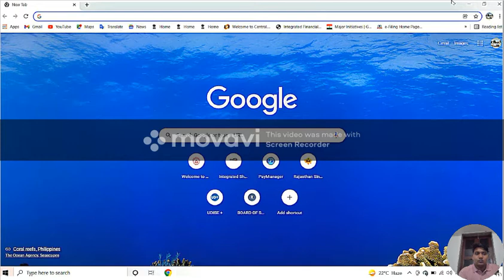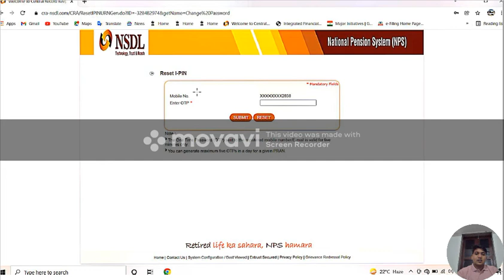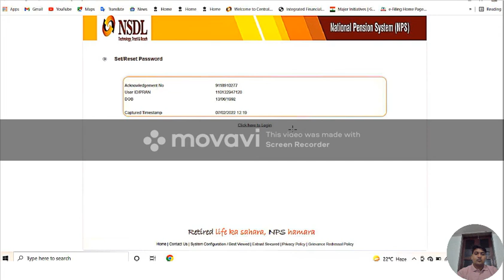How to NPS Password Reset Login एन पी एस लॉगिन पासवर्ड रिसेट कैसे करे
एनपीएस लॉगइन से पासवर्ड रिसेट कैसे करें

NPS partial withdrawal online full process in HINDI, nps se paise kaise nikale ||
NPS Partial Withdrawal Process || Online & Offline || How To Withdraw Amount From NPS
NPS Tier 1 Withdrawal Procedure | NPS Scheme | NPS Withdrawal Rules in Hindi
NPS Partial Withdrawl Online | Partial Withdrawal form NPS TIER 1- Self declarationnps partial withdrawal online process | nps pension fund withdrawal |
Withdraw amount ONLINE from NPS without PROOF || बिना प्रूफ एनपीएस से ऑनलाइन पैसे निकाले ||
NPS | CPS Partial withdrawal from PRAN Account | NPS Partial Withdrawal Online Process
NPS TIER 1 ONLINE WITHDRAWAL WITH PAYMENT PROOF || भुगतान प्रमाण के साथ एनपीएस टियर 1 ऑनलाइन निकासी
Online Withdrawal from NPS | Partial Withdrawal from NPS Tier 1 | NPS | NSDL CRA | NPS ki pathshala
Partial Withdrawal New Amendment In NPS | Partial Withdrawal In NPS | NPS Partial Withdrawal Tier 1
NPS New Update: National Pension Scheme Full withdrawal Rule with Terms and Condition | NPS

"Withdrawal Processing" by Nodal Office in NPS
NPS PARTIAL WITHDRAWL PROCESS STEP BY STEP CPS PARTIAL WITHDRAWAL FULL DETAILS
NPS मैं जमा राशि को कैसे निकालें? NPS Main Jama Rashi Ko Kaise Nikale? How To Withdrawal NPS Amount?

how to withrawal money from nps tier 1 online 2022 | how to withdraw nps tier 1 amount
how to withrawal money from NPS tier-1 account online 2022 | NPS account से online पैसे कैसे निकाले?
how to withrawal money from nps tier 1 online 2022
it is possible to withrawal money from nps tier 1 online
How to withdraw nps
how to withdraw nps tier 1 online
how to withdraw nps tier 1 amount
nps withdrawal
Nps withrawal process 2022
2 minute process of withdrawal nps
Nps conditional withdrawal
Nps withdrawal rule
nps withdrawal rules in hindi
Nps withdrawal conditions

NPS Partial withdrawal
NPS Partial Withdrawal25% से आंशिक निकासी कैसे करें संपूर्ण जानकारी टैक्स फ्री है
 nps से आंशिक निकासी कैसे करें संपूर्ण जानकारी
क्या पूर्ण रूप से फीस फ्री है
टैक्स नहीं लगता है
NPS Partial Withdrawal Online krne ke liye aapko janne honge nps partial withdrawal rules in hindi me. NPS Partial withdrawal process is very easy. Aap nps partial withdrawal self declaration se kr skte hai jisme aapko kisi docoment ki jrurt nhi pdti hai.
*nps se paise kaise nikale
*nps partial withdrawal online process
*nps partial withdrawal rules in hindi,partial withdrawal rules
अपनेN.p.s. अकाउंट में पासवर्ड रिसेट करना सीखें
 ओ पी एस लागू करो एनपीएस बंद करो
एनपीएस की खबर रखें अपने मोबाइल में
राष्ट्रीय पेंशन योजना
How to Reset Password from NPS Login in your N.p.s. Learn how to reset password in account, apply OPS, stop NPS, keep news of NPS, National Pension Scheme in your mobile